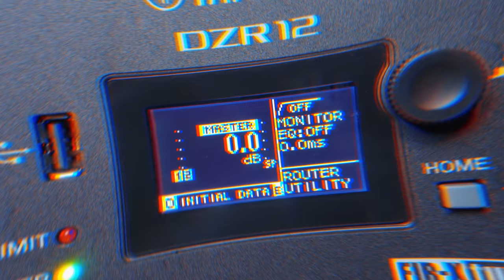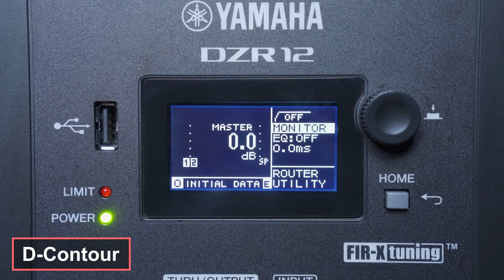My portable drum set! | Tarn Softwhip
ทุกคนสามารถเข้ากลุ่มมาคุยกับตาลและเพื่อนๆได้ ( แต่ตาลจะตอบช้ามากเลยนะคะ อิอิ )

Support Me. สามารถสนับสนุนตาลได้ง่ายๆแค่..